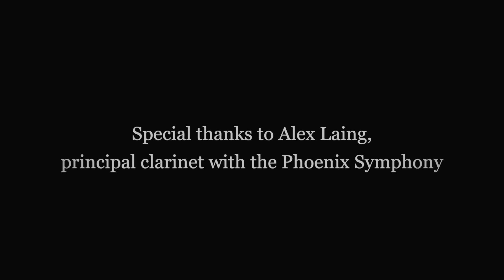Somebody's talkin' 'bout Jesus, feat. Alex Laing and members of the Children’s and Gallery Choirs